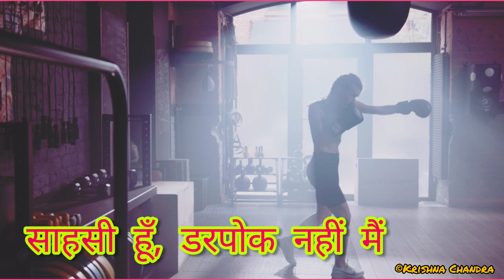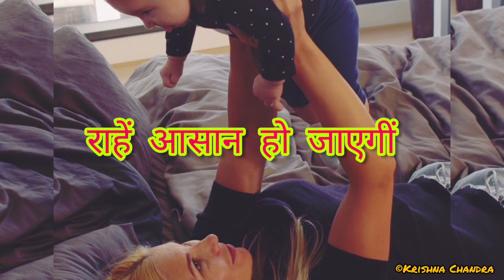| "A Woman's Wishes" : Poem by Krishna Chandra | Creations❤️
Title : "A Woman's Wishes"

A Woman has a tough journey throughout her life.

 This poem seems to cover up those hidden feelings of her life.

I hope, You'll like it and feel the emotions and connect to the core.

Written by      : Krishna Chandra
Presented by : Krishna Chandra

Designed by  : Krishna Chandra
Concept         : Krishna Chandra